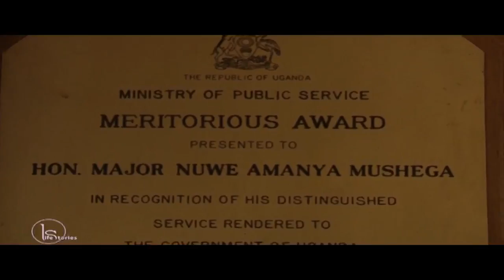LIFE STORIES E18 SEASON 6 SEG 2